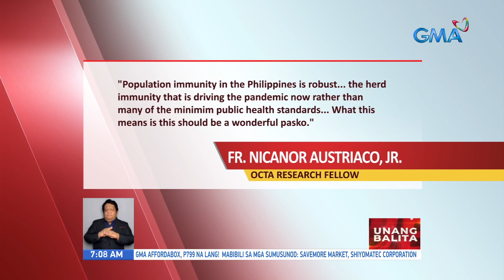OCTA Research: Posibleng maging maganda at maayos ang Pasko ngayong taon kahit may COVID-19 pa | UB